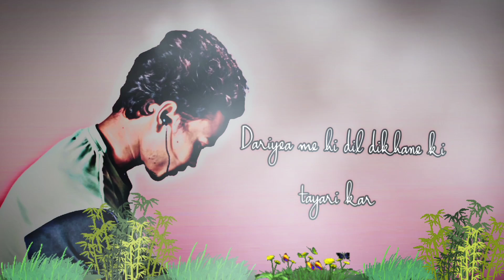NO💞 LOVE || best sad 💔 boy story 😴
. very sad 💔 story.
. झुलफो कि छाव से अच्छा मां कि आंचल हैं
. radhe 🥀 radhe. 💔🌻😓😥😰😢😭😪🍀💔.